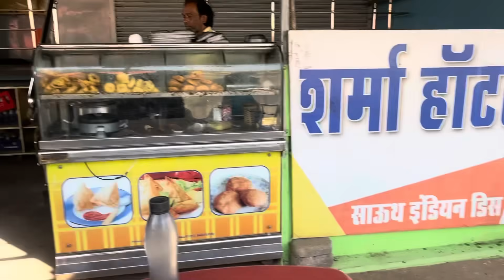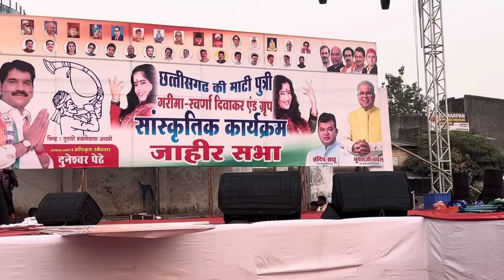नागपुर में हमारा धमाकेदार शो😍🥳🕺💃